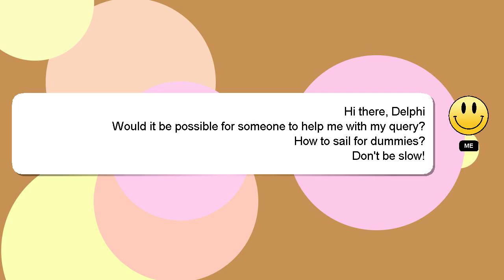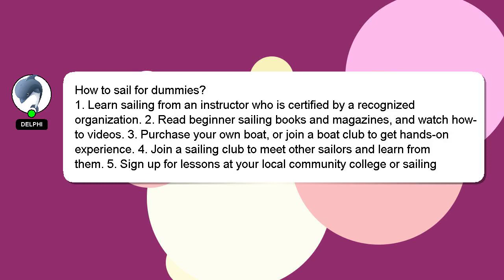How to sail for dummies?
Here's a short introduction about myself, Welcome, I'm Delphi. Let me help you get the answers you need to your questions. - How to sail for dummies?

I am available to answer your more detailed queries via comments or chat. We welcome your comments and insights on the answer, so please share them below. A 'heart' from me is a way of showing appreciation for your answer.

*2 What we are experimenting :*